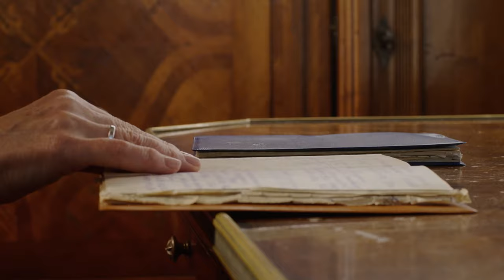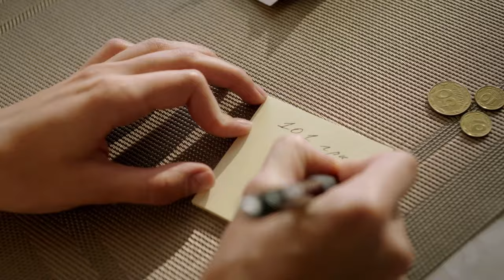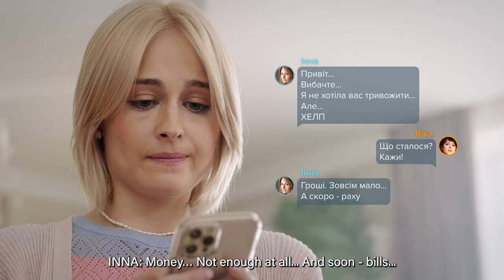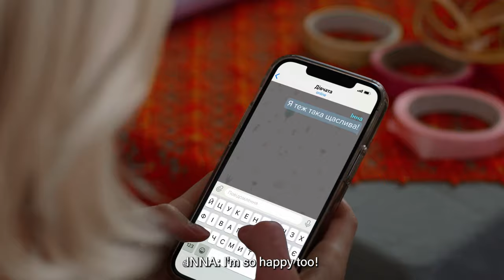Will Vika Return To Her Ex? Girls Episode 2 | Drama Movie | Free Movies | Latest Drama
Watch Girls Episode 2 on our channel! In this episode of the drama movie, Inna loses all her money. After the divorce, she doesn't have a penny, because her husband paid for everything. Inna never thought about having a job, and now she needs to figure out what she likes and what she can do.

Vika met her ex-husband Serhii. She didn't want to communicate with him, but their daughter Olena insisted that she wanted her parents to talk. Serhii reminded Vika how good they were together. Everyone considered them a perfect couple. Back in school, they dreamt about a life together. Will Vika ever forget her ex? Can they be together again? Watch the latest drama about love and find out now!